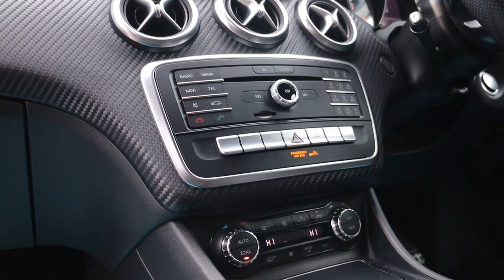SP67HVV MERCEDES BENZ A CLASS